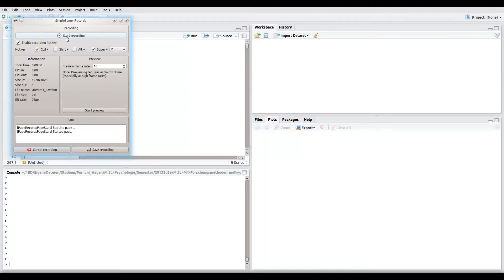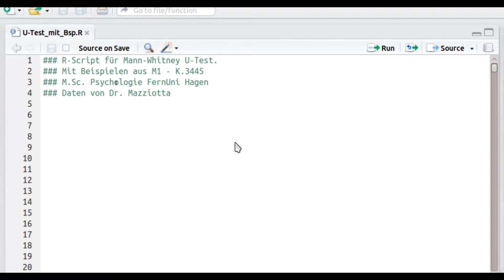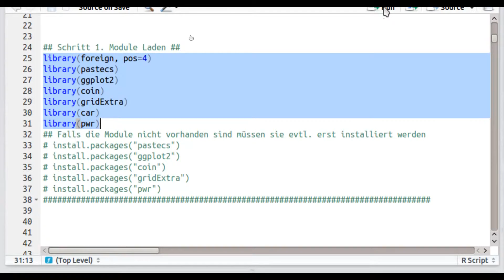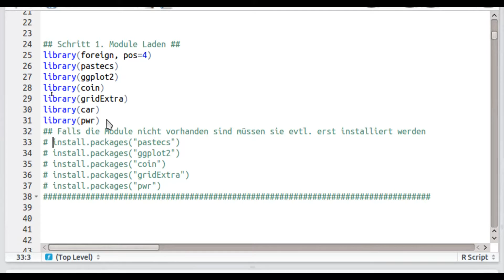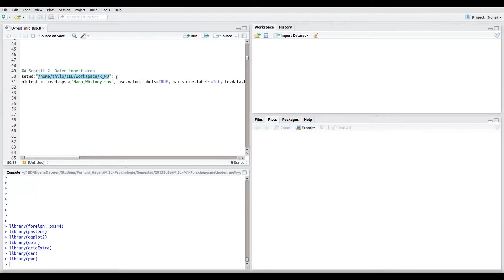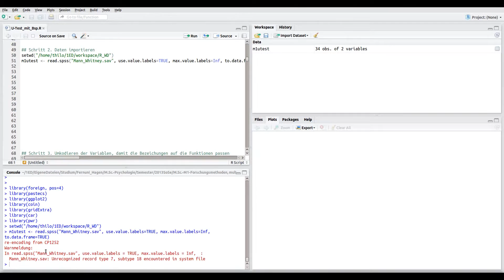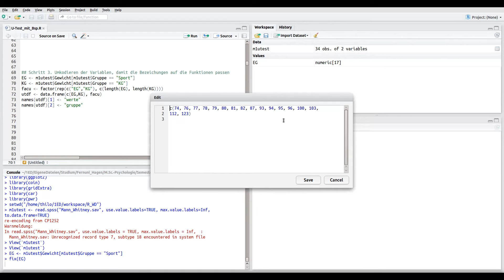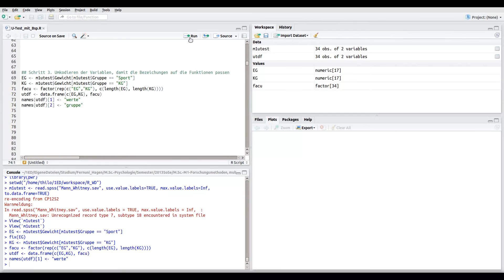empfehlenswert Mann-Whitney-U-Test mit R berechnen (1/3) voll